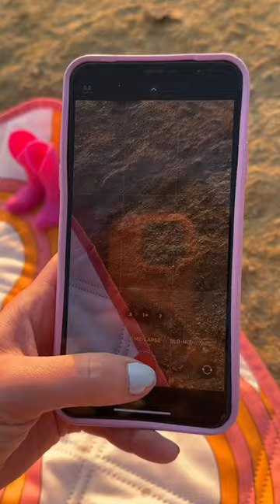Sit down & kick your boots off!